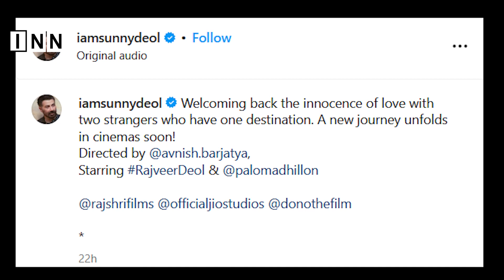Dono Teaser Out: फिल्म से 2 Star Kids कर रहे है Bollywood Debut, जानें कौन हैं वो?